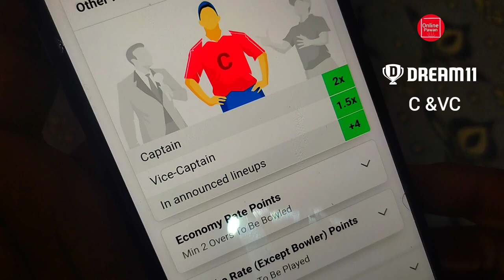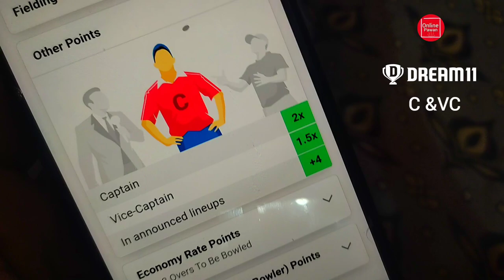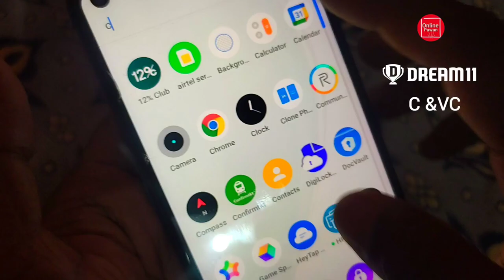Dream 11 में C और VC का मतलब क्या होता है ? Dream 11 Captain aur Vive Captain Means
Important Tags :

Dream 11 c aur vc
dream 11 c aur vc 2022
dream 11 captain aur vice captain
dream 11 captain aur vice captain 2022
dream 11 captain aur vice captain ka matalab kya hota hai 2022
dream 11 me c aur vc kya hota hai 2022
dream 11 me captain aur vice captain kaise salect karen 2022
dream 11 captain aur vice captain kaise salect kare
c aur vc
c and vc dream 11